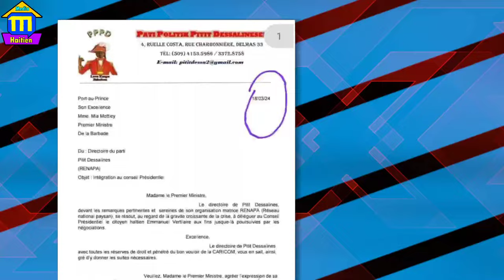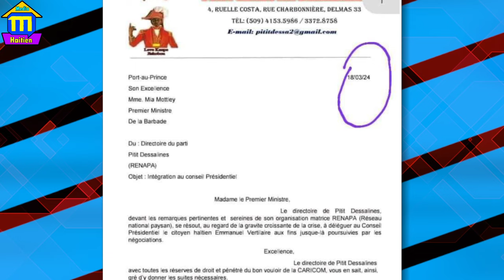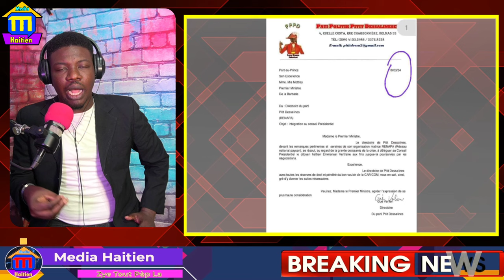Vin Gade Taktik UTAG Mete Pou Pran Ti Greg, Guy Philippe Pral Enstale, Moise Jean Charles fini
.Wa Sezi Tande Taktik UTAG Mete Pou Pran Ti Greg,Moise Jean Charles fini fwa sa Ak Guy Philippes